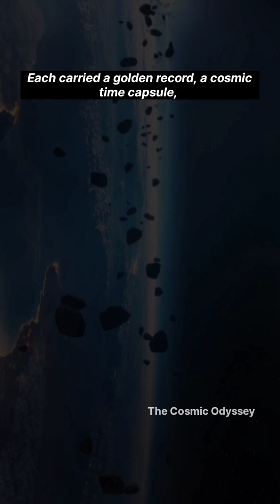“We Sent THIS to the Aliens… But Was It a Mistake?”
In 1977, NASA launched Voyager 1 and Voyager 2 — humanity’s greatest explorers — carrying a golden record with Earth’s music, voices, and images for any intelligent life that might find them. They have crossed the Solar System, ventured into the darkness of interstellar space, and sent back breathtaking images and priceless data that changed our understanding of the universe. But here’s the chilling question — did we just announce our presence to friendly neighbors… or invite danger from the unknown? 🌌🚀

Join us as we uncover the incredible journey of the Voyagers, their encounters with Jupiter, Saturn, Uranus, Neptune, and the mysterious “wall of fire” at the edge of our Solar System. This is the story of Earth’s message to the aliens — and the mystery of who, or what, might answer.

💬 What do you think? Are we boldly exploring… or risking it all?